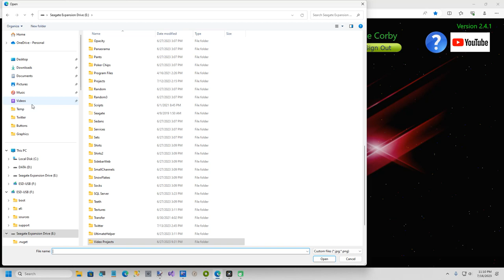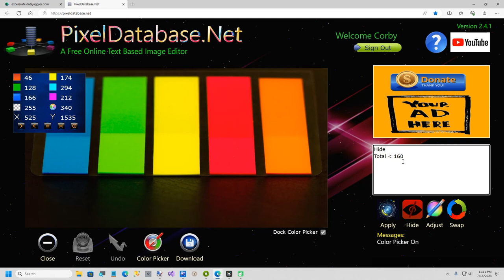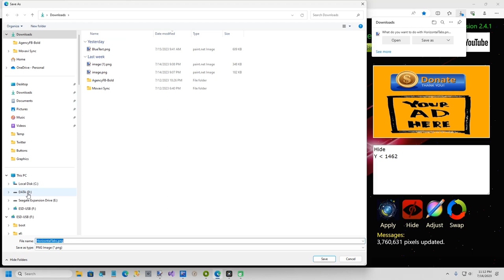PixelDatabase Net BQL 101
In this short video I show how to remove a background and make parts of an image transparent using PixelDatabase.Net

A Free Online Text Based Image Editor